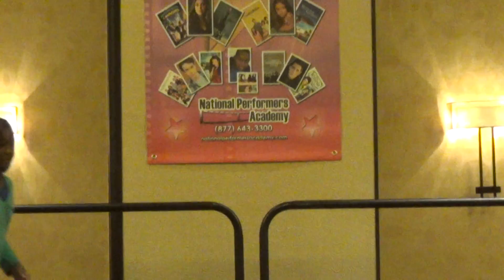Eberechi Nosike Monologue